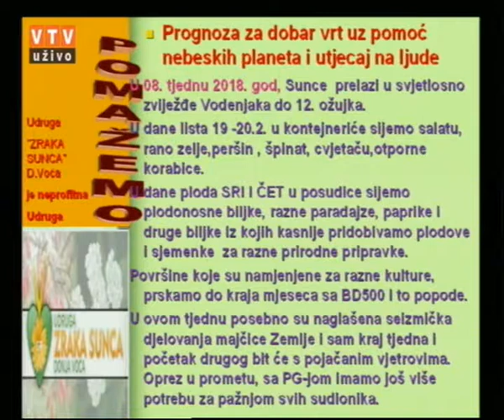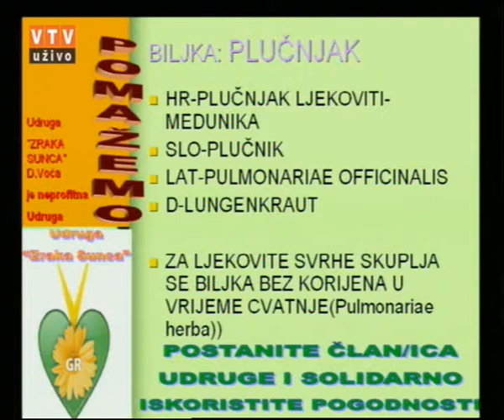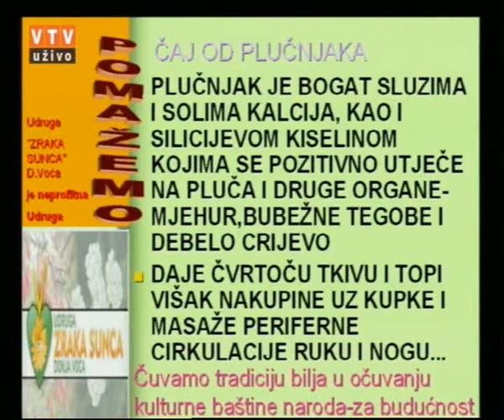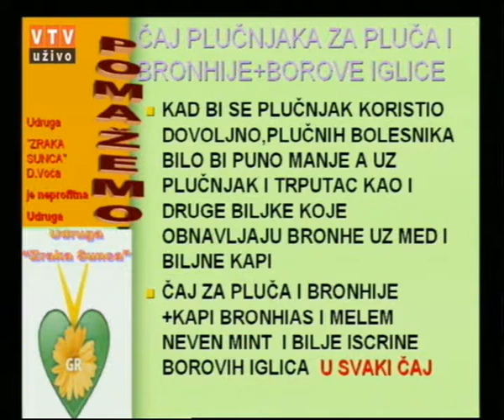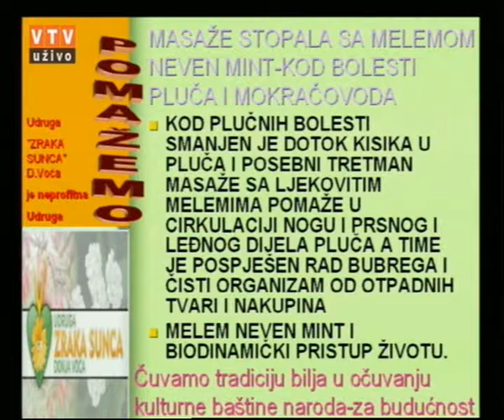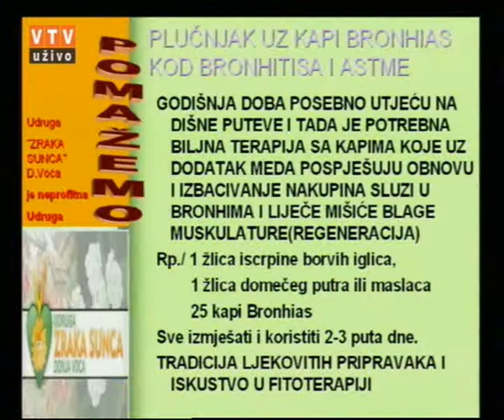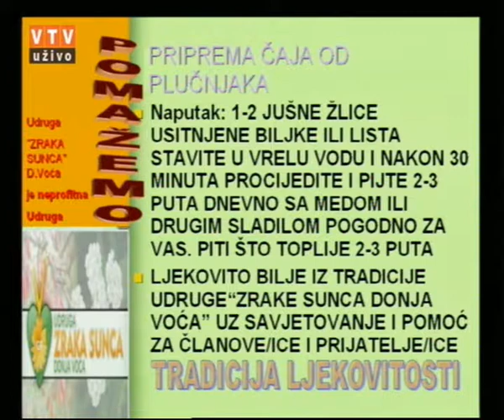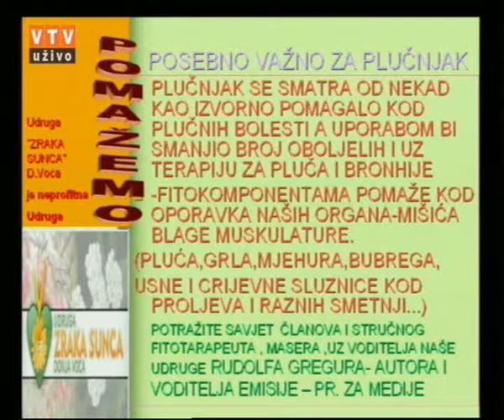VELIKE TAJNE MALOG VRTA "PLUČNJAK" 20.02.2018.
"Plučnjak"